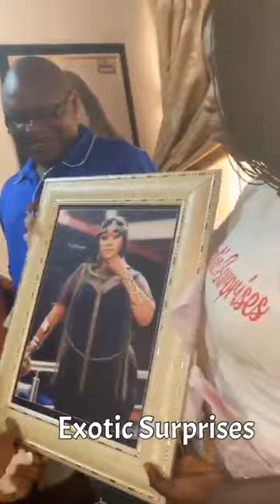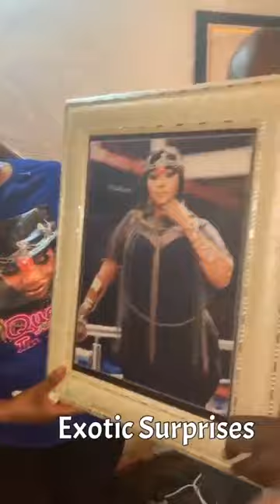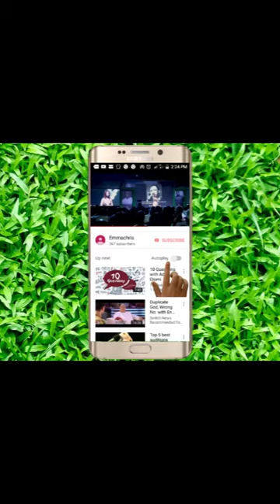Exotic Birthday Surprises For Jaiye || Actress Bimbo Oshin Surprises Jaiye Kuti On Her Birthday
Actress Bimbo Oshin Surprises Jaiye Kuti On Her Birthday